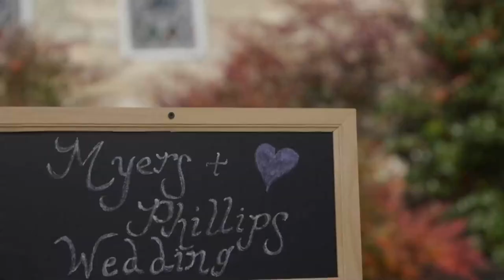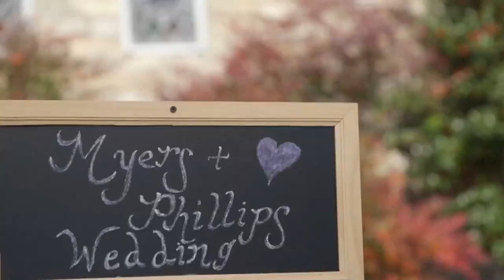Tusculum Football vs. Newberry College